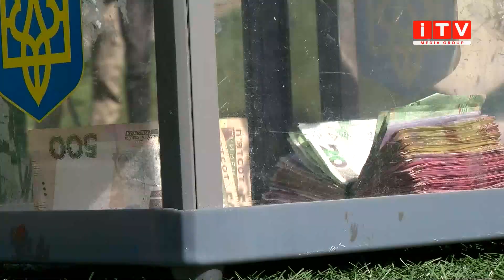Понад 114 тисяч зібрали на двох "кубках ЗСУ"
Завершився другий благодійний турнір "Кубок ЗСУ". Участь взяли 32 команди. У результаті рівненський колектив "Авангард" святкував перемогу. Ще дві команди обласного центру "Ав метал груп" та "Хімік-Танчик" посіли друге та третє місця відповідно. Разом із тим за два дні організатори зібрали 52 з половиною тисячі гривень. Уже є розуміння на яку допомогу військовим їх можна використати. Більше розкаже Вадим Мороз.